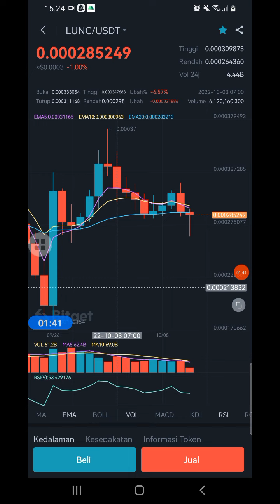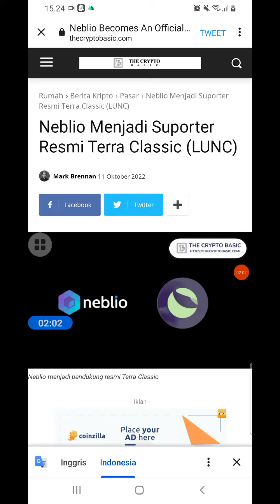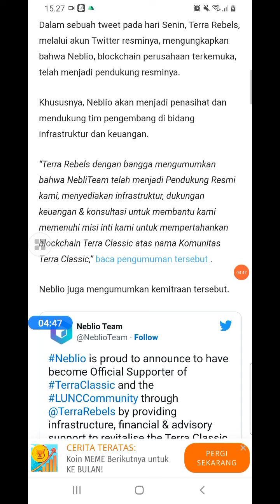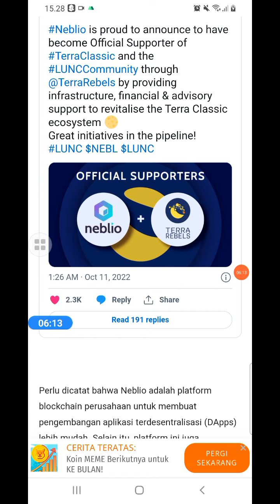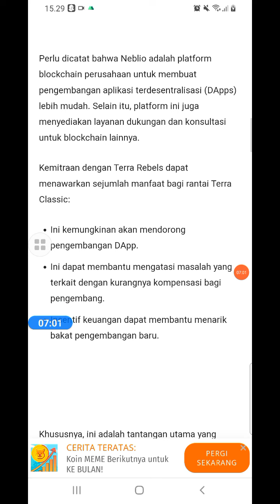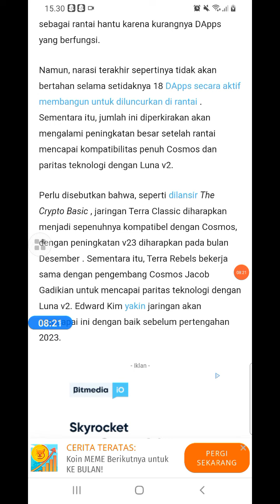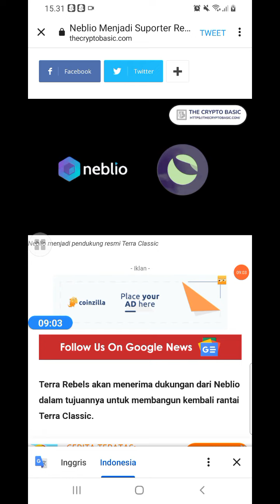NAH LO!! LUNA CLASIC DI DUKUNG BESAR-BESARAN UNTUK KEUANGANG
Upadate luna clasic 2022
cz.binance mendukung penuh pembakaran untuk LunC

update shiba